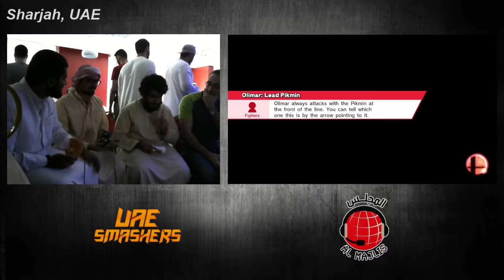Smash 4 Suhoor 2: AAA & Abdunmr vs Shamaloka & Sultoon - Doubles LR1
Smash 4 Suhoor 2 is a quarterly event with both singles and doubles that took place just before Ramadan. Two guest players were in attendance: Nagnoog from Qatar, and SevereCalamari from the UK. It was hosted at Al Majlis Gaming Network on May 19, 2017.

Note that about half of the singles bracket was recorded offstream while doubles was being streamed. These videos will be denoted with [OS], and will have no commentary or custom layouts.

Check us out on Facebook, Twitter, Instagram and Twitch!

Smash Arabia on Facebook: (not to be confused with the Twitter account)

We also have a WhatsApp group, so join and ask to be added for socialization, keeping up with events, match-making and more!